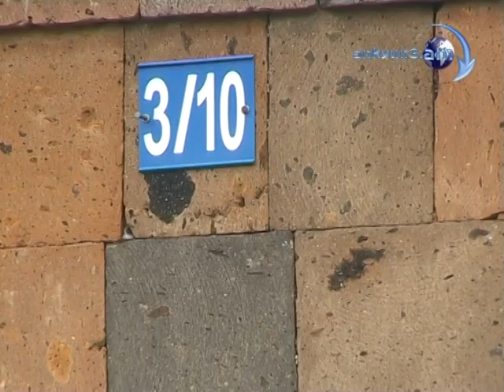Աղբը թափում են իրենց իսկ շենքի առաջին հարկում